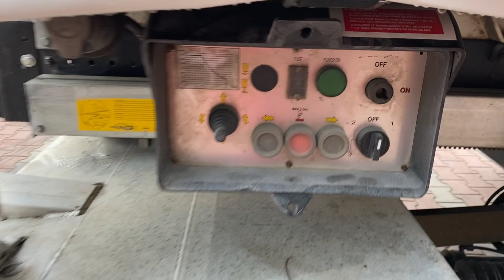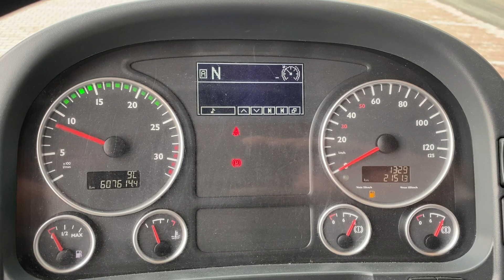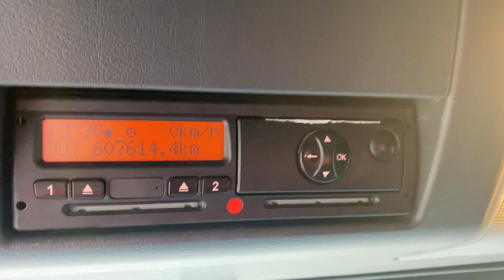MAN TGM 18.340 SYPIALKA , FIRANKA , EURO 5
MAN TGM 18.340 KABINA SYPIALNA , FIRANKA Z DACHEM ZSUWANYM , ROK PRODUKCJI 2013